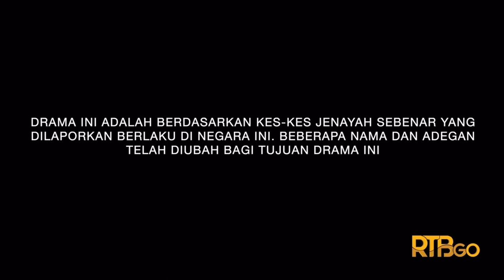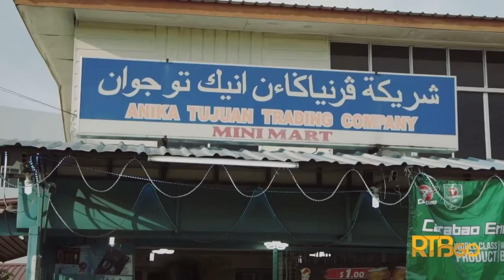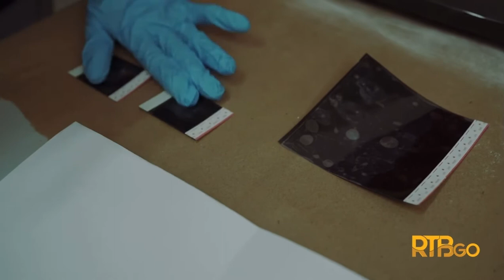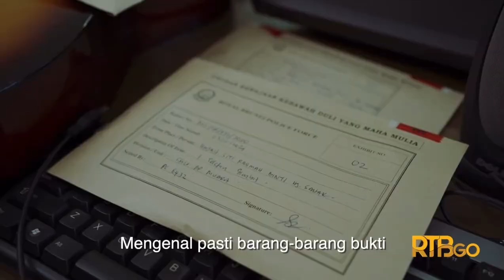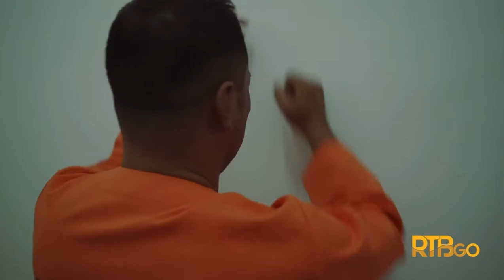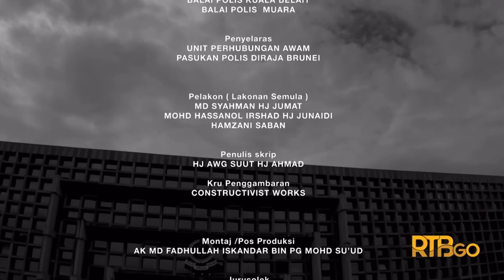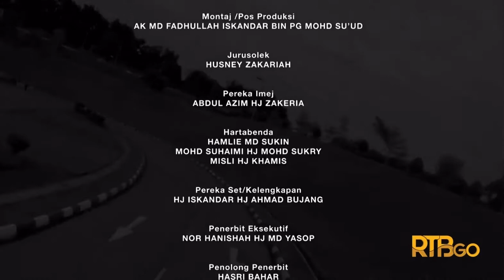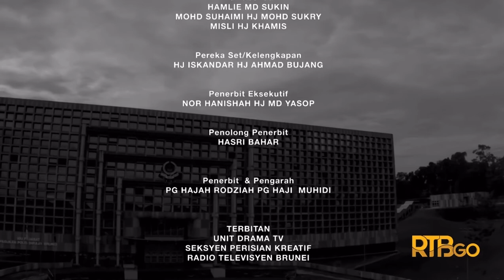Pecah Rumah (Kisah Benar) Di Negara Brunei Darussalam | Drama Siri 993 Episod 5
Drama siri 993 sebanyak 15 episod mengetengahkan kes-kes jenayah yang dilaporkan dan benar berlaku di Negara Brunei Darussalam dan ianya telah berjaya diselesaikan di mahkamah besar dan pelakunya telah menerima hukuman atas jenayah yg dilakukannya. Episod ini mengetengahkan kejadian curi rumah di mana kejadian itu berlaku semasa penghuninya tidak ada di rumah dalam beberapa hari.

Pengarah & Penerbit: Pg Hajah Rodziah Pg Haji Muhidi
Penolong Penerbit: Hasri Bahar

Terbitan:
Unit Drama TV, Seksyen Perisian Kreatif, Radio Televisyen Brunei, Jabatan Perdana Menteri